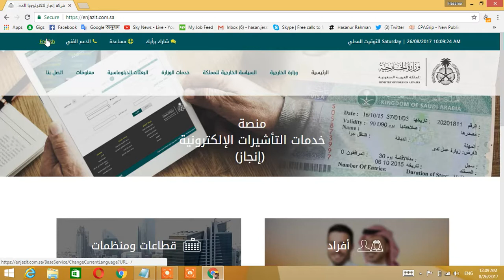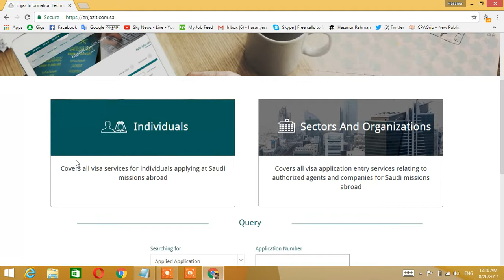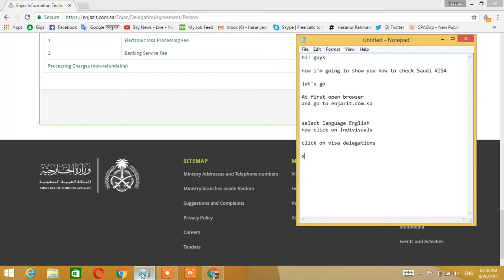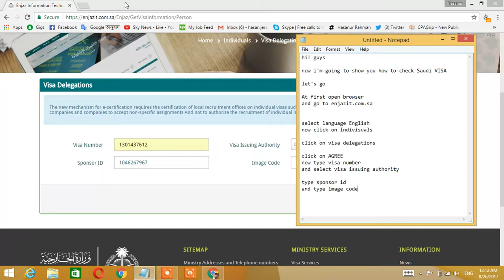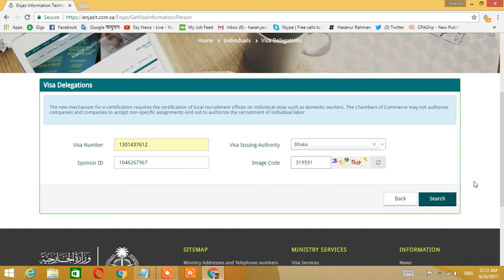How to check Saudi VISA (by Al Mamun)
In this video you will learn how to check Saudi Arabian VISA.